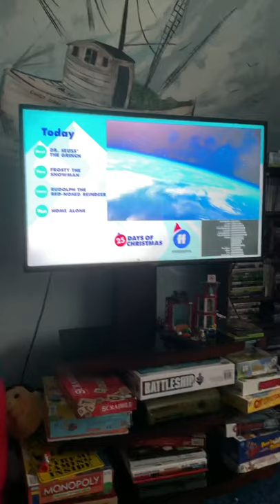Dr. Seuss’ The Grinch (2018) - Freeform Intro